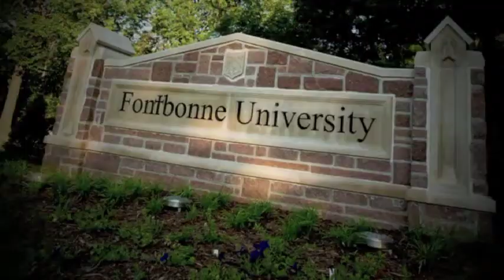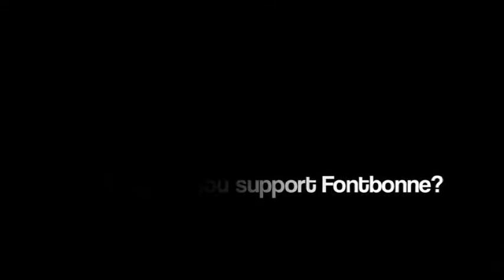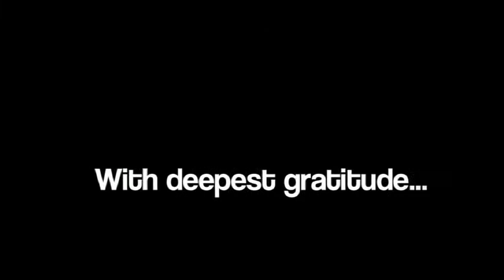Fontbonne University Scholarships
2011 Scholarship Luncheon